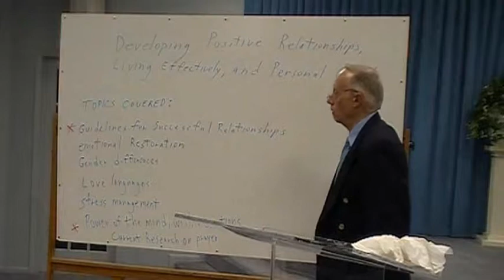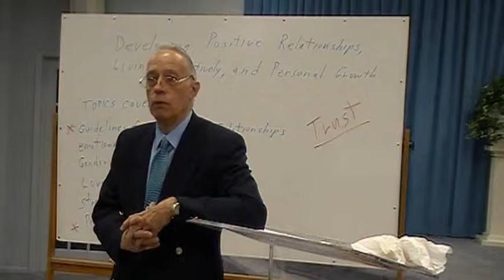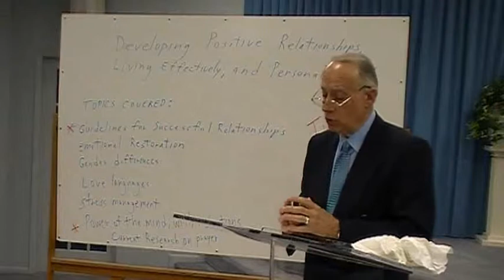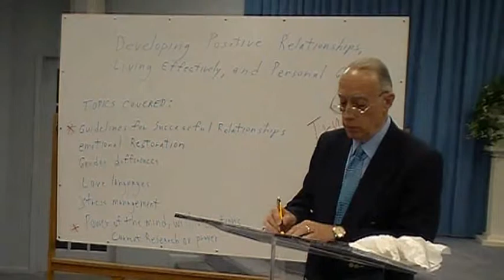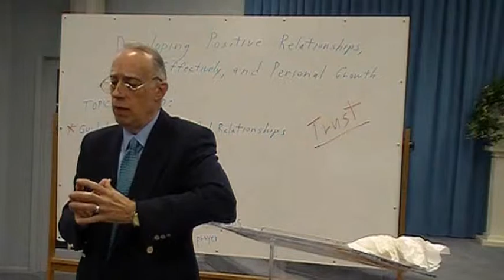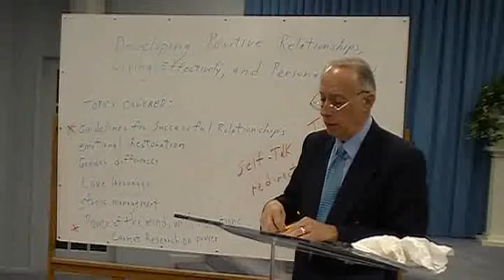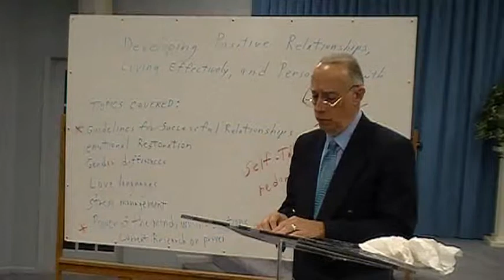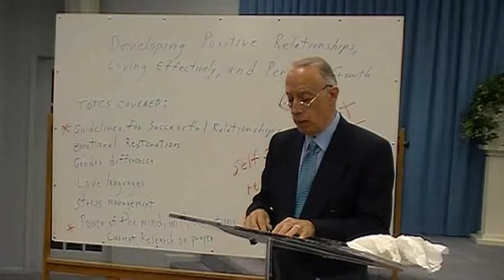Relationship Principles Part 1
Abundant Grace Counseling Center, 2110 S. McColl Rd. Edinburg Texas 78539.